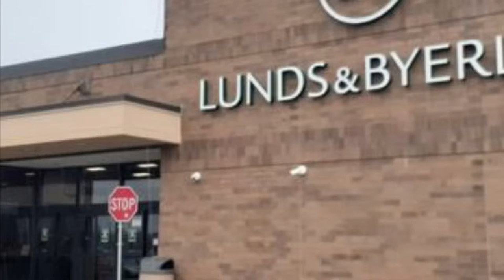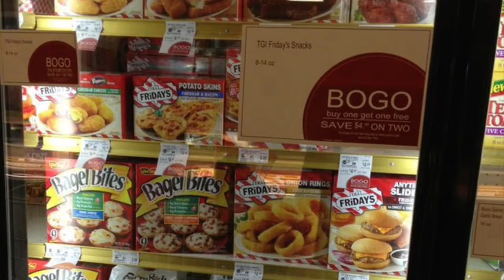Store Photos: lunds and Byerlys Roseville￼